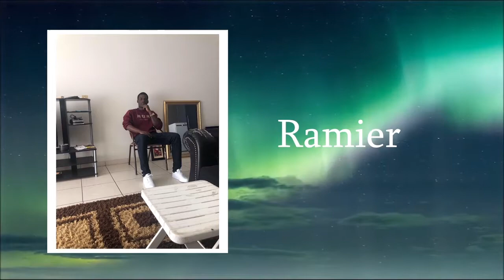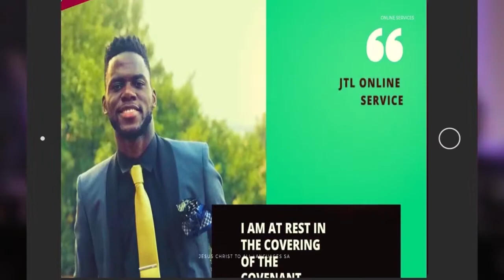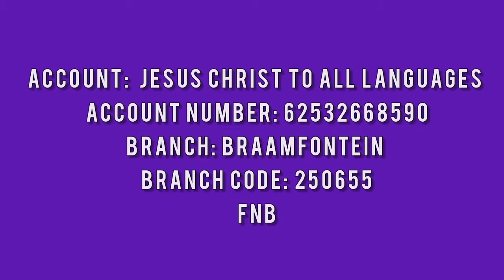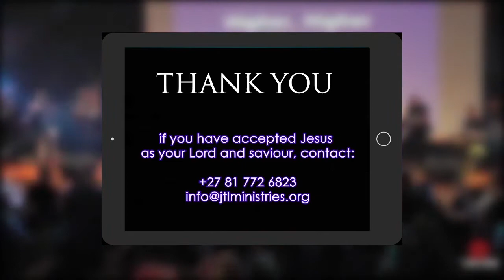Celebration Online | All Will Come to the Beauty of Christ!